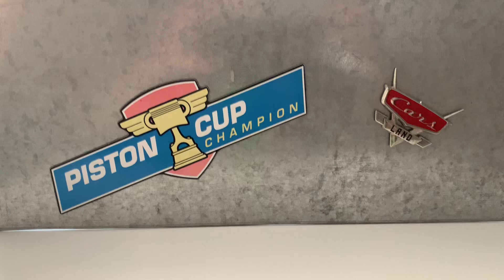Carla and Cruz Besouro review!